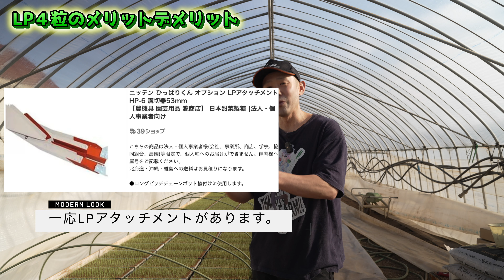【私はコレで増収した！】コレに当てはまる人はLP４粒がオススメ！LP、CPの特徴を知って効率良く収量を伸ばそう！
ねぎびとカンパニー清水社長Instagram

ねぎびとカンパニーオフィシャルサイト

ねぎびとカンパニーの極肥料など資材はこちら！

いわもとふぁーむオリジナルグッズが誕生しました！

Tシャツはもちろんパーカーや流行のMA−１ジャケットなど、農園オリジナルキャラクター「みなみちゃん」をカッコ可愛くアピールしたデザインとなって男性はもちろん、女性も可愛く着られちゃいます♪

農作業にそして普段着に、いわもとふぁーむを身近に感じていただければ嬉しいです♪

使用機材

Kenko カメラ用フィルター MC プロテクター NEO 62mm レンズ保護用 726204

【撮影に必須のNDフィルター】
K&F Concept 62mm 可変NDフィルター ND2-ND32レンズフィルター X状ムラなし 28層ナノコーティング 撥水撥油 薄型 減光フィルター【メーカー直営店】

Kenko カメラ用フィルター MC プロテクター NEO 46mm レンズ保護用 724606

K&F Concept 46mm 可変NDフィルター ND2-ND32レンズフィルター X状ムラなし 28層ナノコーティング 撥水撥油 薄型 減光フィルター【メーカー直営店】
サイズを46ミリで確認してください

【カメラと三脚をスムーズに脱着できるクイックリリース】
Ulanzi F22クイックシュー クイックリリースプレート 1/4ネジ カメラケージクランプ カメラマウントアダプター 1/4インチネジ、F22 QRシステム 三脚アクセサリー カメラアクセサリー アルミ合金素材 デジタル 一眼レフ 三脚/一脚/カメラケージに適用

GoPro HERO8

【愛用中のカメラバッグ】
Manfrotto ショルダーバッグ NEXTコレクション 14L NEXT ショルダーバッグIIIブルー MB NX-SB-IIIBU

【オススメ三脚】
カーボンで軽くて丈夫。
 ARTCISE デザイン 軽量設計 4段 ナットロック式 一脚可変式多場景適用 カメラビデオ 三脚 耐荷重15kg

【オススメ手持ち三脚】
Manfrotto ミニ三脚 PIXI カメラ用 ミラーレスカメラ コンパクトカメラ ボール雲台 動画撮影用グリップ ブラック 耐荷重1kg 自重190g MTPIXI-B

【オススメSDカード】
とりあえず64GBあれば写真も動画も満足に撮れます
シリコンパワー SDXCカード 64GB プロモデル UHS-II U3 V90 8K Ultra HD 対応 R290MB/s 5年保証 SP064GBSDXJA2V10

使用機材

32GB 2,666MHz DDR4メモリ
2TB SSDストレージ

【オススメのハブ】
これがあれば周辺機器をしっかりとパソコンに付けられる
SDカードも読み込みが早い
USB C ハブ,QGeeM MacBook pro ハブ, 9-in-2 デュアル TypeC HDMI ドッキングステーション,デュアル4K HDMI、PDポート、SD/TFカードリーダー、MacBook Pro 2019/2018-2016と互換性あり

【パソコンの持ち運びにはこれ】
16インチがすっぽり入る。
そしてケースがスタンドにもなる優れもの。
MOFT【ブランド ストア】ノートパソコンスリーブケース 収納ケース スタンド機能 保護スリーブ ウレタン材質 スリーブケース 薄型 軽量 インナーケース 撥水 耐圧 MacBook Air/MacBook Pro/iPad Air/iPad Pro対応 (ブラック, PCケース（15～16インチ）)

編集ソフト
finalcutproX

使用音源